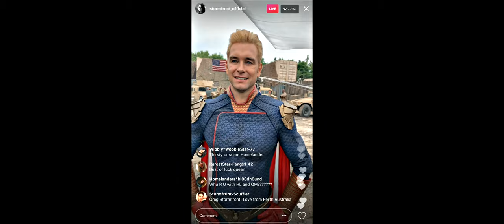Stormfront - Sweet But Psycho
"F*** this world for confusing Nice with Good"

Stormfront Tribute 4К
TV series: The Boys (Amazon Prime Video)